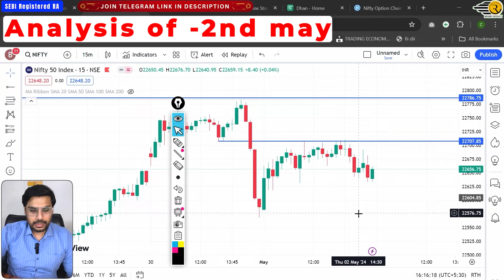Nifty and BankNifty Prediction for Friday, 3 May 2024 | Opening Range False Breakout | Rishi Money